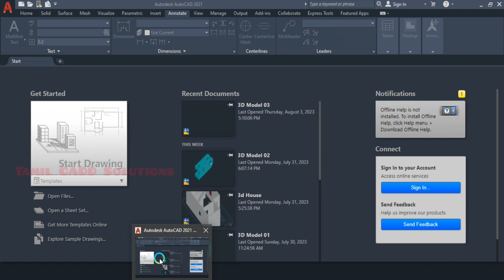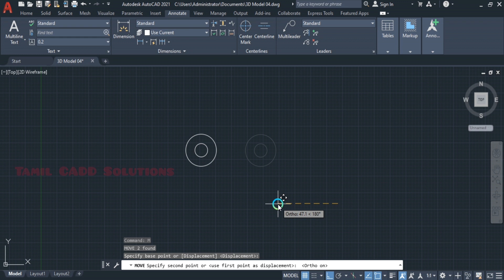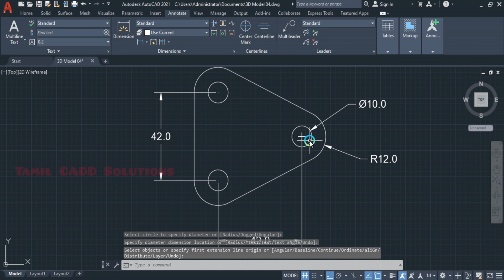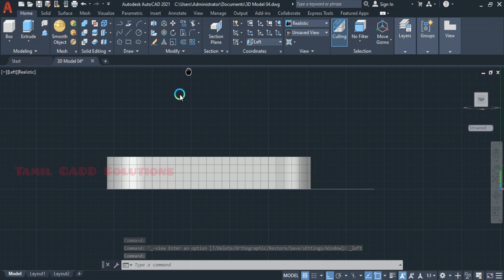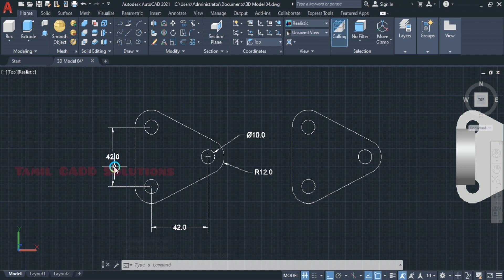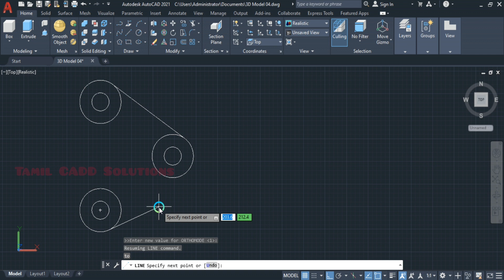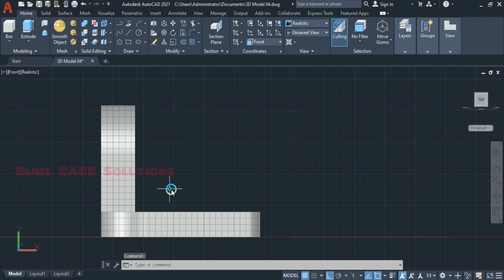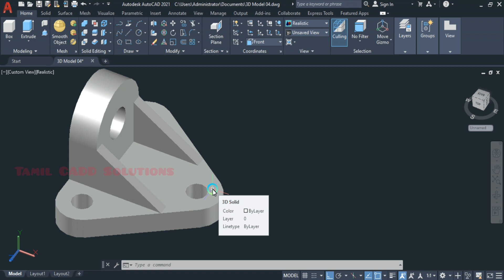AutoCAD Practice Drawing -04 | Tutorial | Tamil